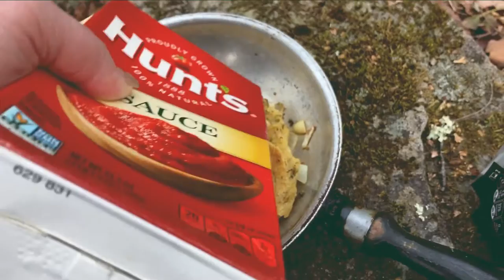WanderWood | First time car camping, start of a new era?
I went to the Catskills in NY and intended on going tent camping to test a new tent, ended up car camping next to a waterfall and creek, with a view.